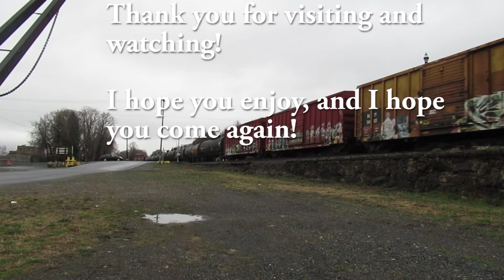Dusk railfanning on the River Sub (10/15/2021)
Got word that Q404 was coming north with 3194 trailing along with two GP40-2’s, and decided I would go to Newburgh and watch it book it by. Not too far behind him was Q422, so I saw them too. Overall, another fun night on the River Sub!